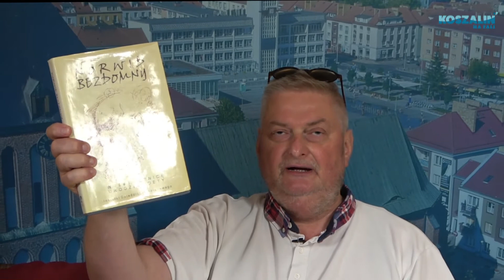Sztuka na fali - dr Piotr Chrzczonowicz - cykl o Cyprianie Kamilu Norwidzie, część 4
W czwartej części naszej serii, poświęconej naszemu wielkiemu wieszczowi, motywem przewodnim jest wystąpienie Jana Pawła II, które miało miejsce w Watykanie 30 czerwca 2001 roku, w 180-ą rocznicę urodzin poety. Papież podkreślał w nim swoją bliską duchową zażyłość z dziełami Norwida, samego autora określając jednym z największych poetów i myślicieli jakiego wydała chrześcijańska Europa. Nazywał go człowiekiem nadziei, wierzącym w miłość, bez której życie nie ma większego sensu. Piotr Chrzczonowicz objaśnia również w jaki sposób Norwid rozumiał pojęcie narodu i ojczyzny. Polskie korzenie zdaniem zarówno Jana Pawła II jak i Cypriana Norwida są nieodłącznie związane z historią Kościoła i Europy.